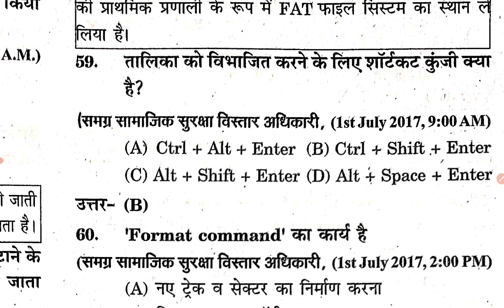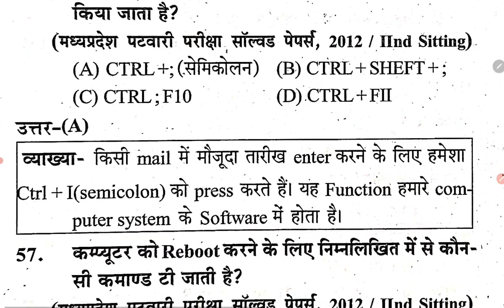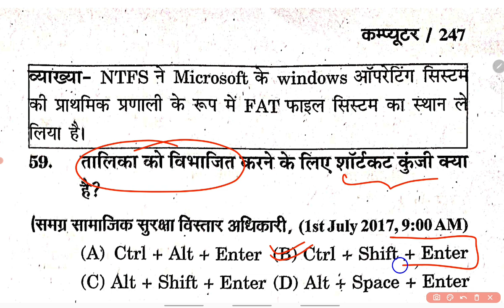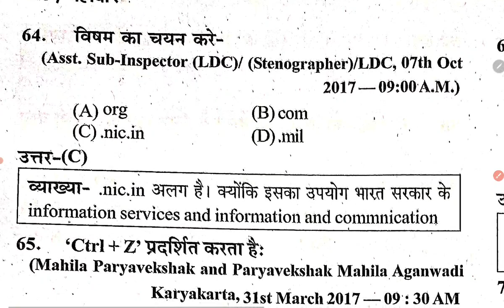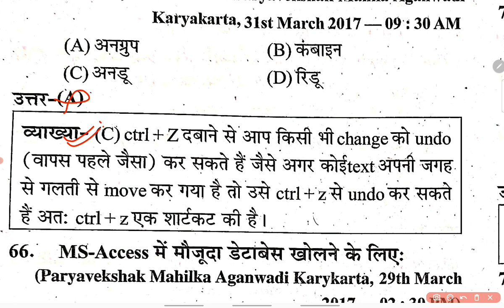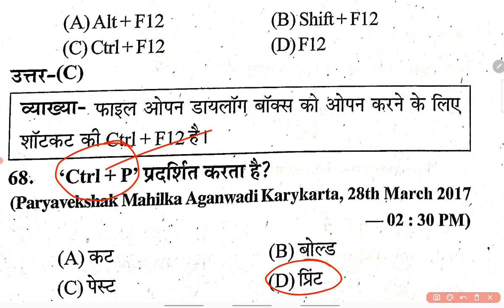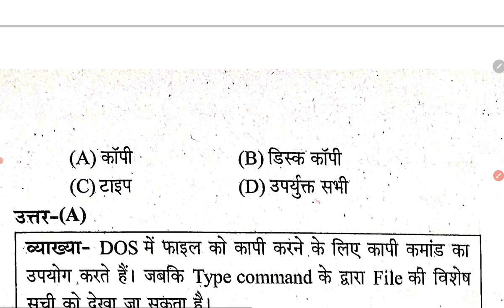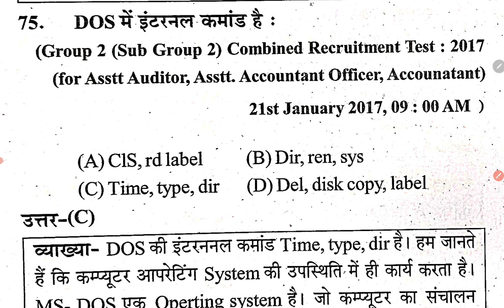MP Patwari 2023 || MP Patwari Computer Shortcut Keys